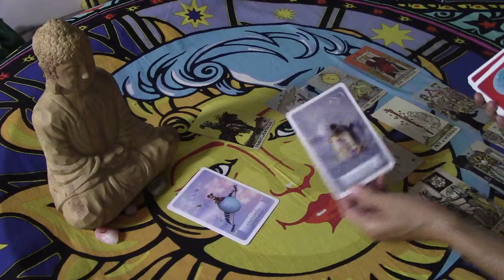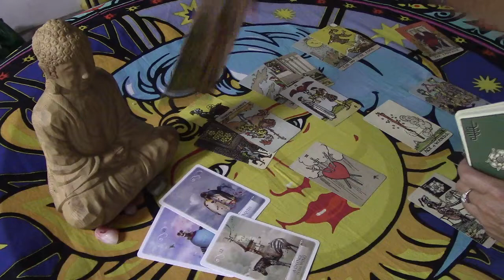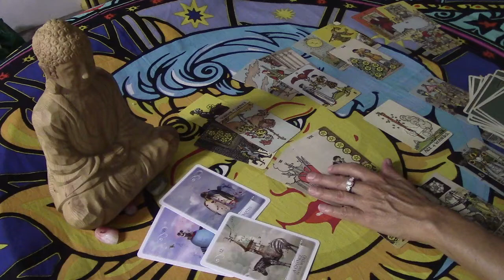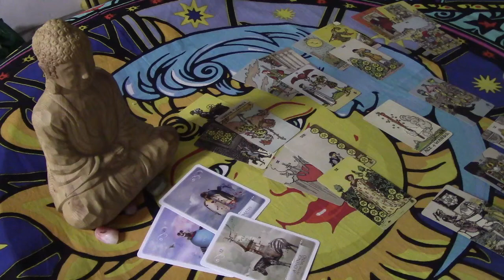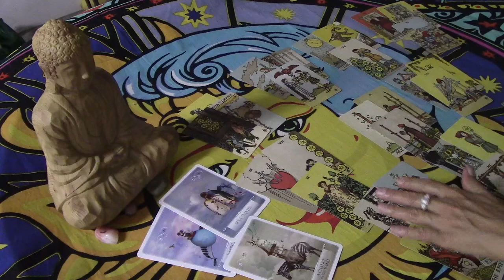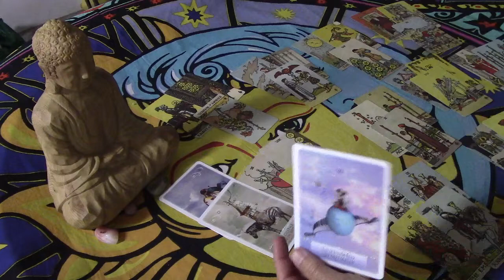SCORPIO🖤Doubting It Will Change...Keep The Faith..Love October 2019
Thanks for liking, sharing, etc.
For a private reading, love and personal readings are $50
(This is the best way to truly understand your situation.)
Please see About Tab for more details on phone readings, skype, etc.